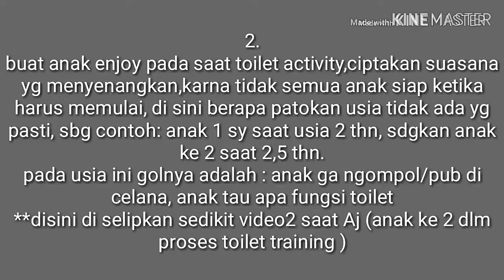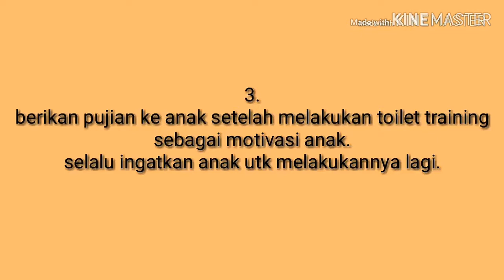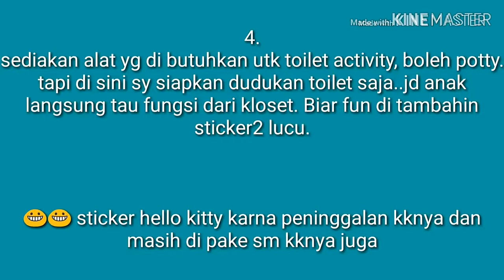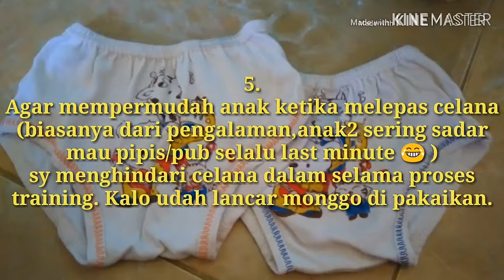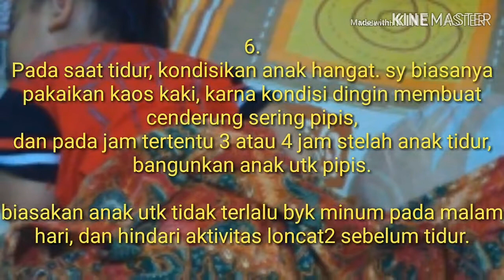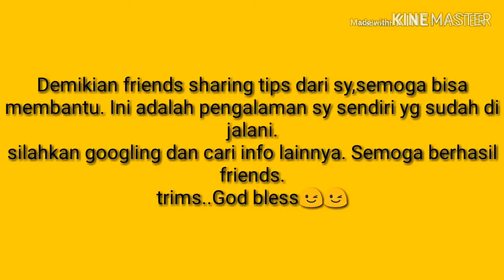Cara sukses melatih anak mandiri ke toilet/no more diapers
Ini adalah cara/tips yg aq terapkan ke kedua anak2 q,semoga bermanfaat teman2.